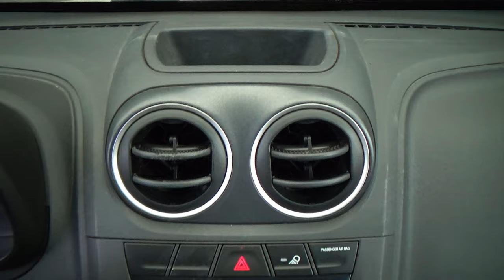Chevrolet / Tornado / 2016 - 23367